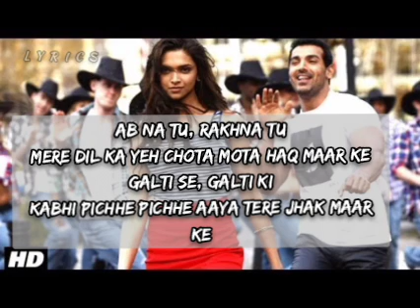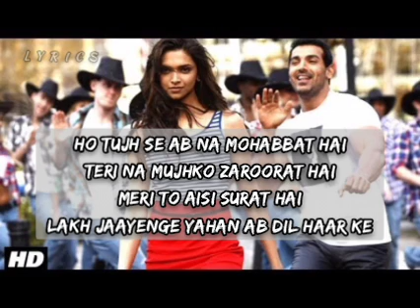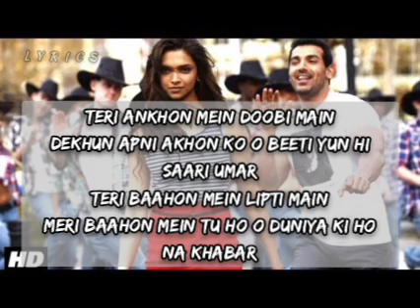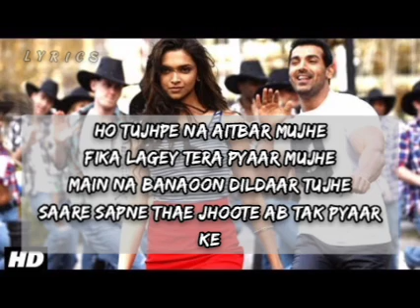jhakmaarke deepikapadukone johnabraham neerajshridhar harshdeepkaur lyrics bollywood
Jhak Maar Ke is a hindi song from the 2011 movie Desi Boyz. Jhak Maar Ke singers are Harshdeep Kaur, Neeraj Shridhar. Jhak Maar Ke composer is Pritam Chakraborty and Jhak Maar Ke lyricist or song writer is Irshad Kamil. Jhak Maar Ke music director is Pritam Chakraborty. Jhak Maar Ke features Akshay Kumar, John Abraham, Deepika Padukone, Chitrangda Singh, Anupam Kher, Omi Vaidya. Jhak Maar Ke director is and the producer is . The audio of Jhak Maar Ke song was released on 25th November, 2011 by T-Series. Jhak Maar Ke YouTube video song can be watched above.